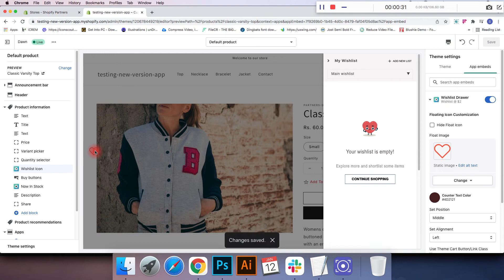activate wishlist drawer from settings section